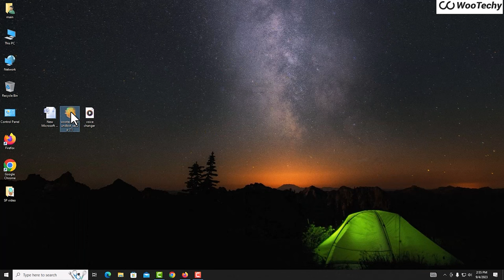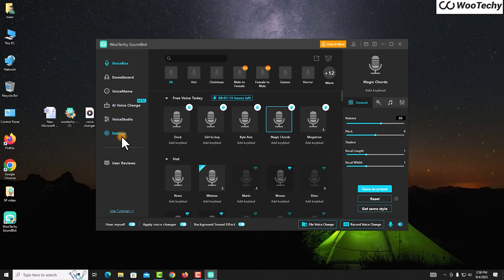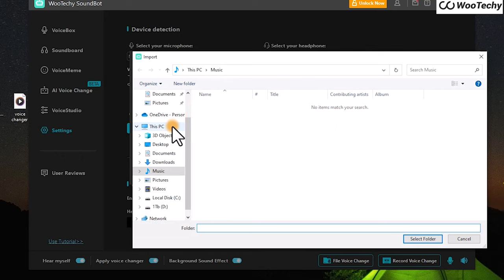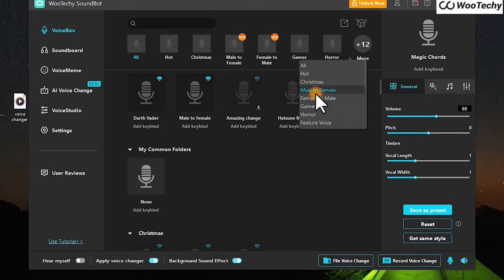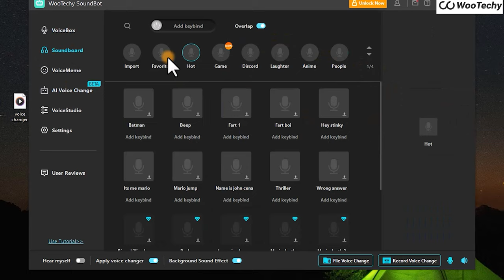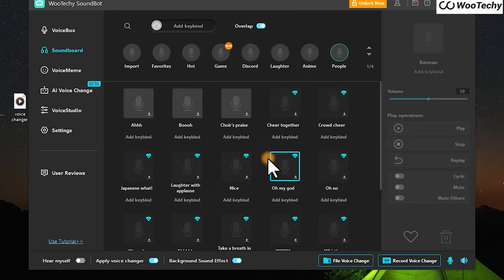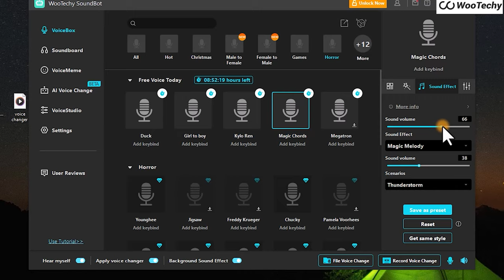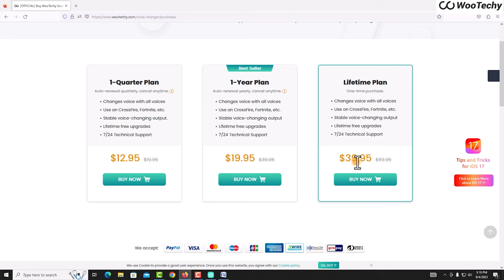🎤 Best Voice Changer for PC | Speak using AI Voices | WooTechy SoundBot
Free to Try WooTechy Soundbot ➤ Best Voice Changer for PC in tamil | Speak using AI Voices | WooTechy SoundBot
Key features of WooTechy Soundbot:
1. The Best Real-Time AI Voice Changer
2. Change Your Voice with 225+ Various AI Voice Filters in Real-Time.
3. 600+ Voice Effects and 200+ Voice Memes to Use on Your Favorite Programs.
4. Sound Emulator Directly in Games or Other Applications.
5. Voice recording and audio file voice change are supported.
6. Voice Custom for unique voice making in 1 click.

⚙ GEAR USED
TOPIC COVERED From your Queries: